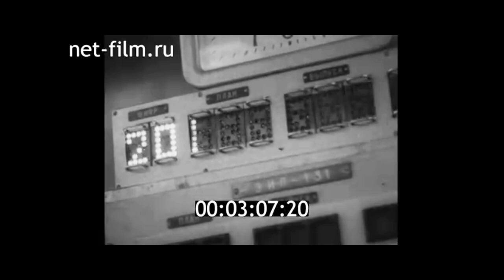1975г. Москва. автозавод ЗИЛ. Мельников Виктор Лаврович.